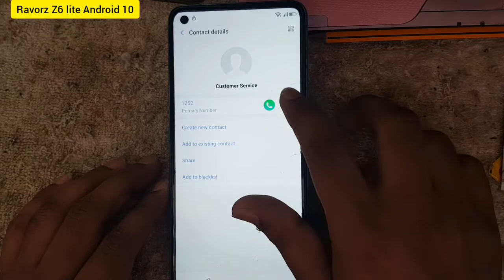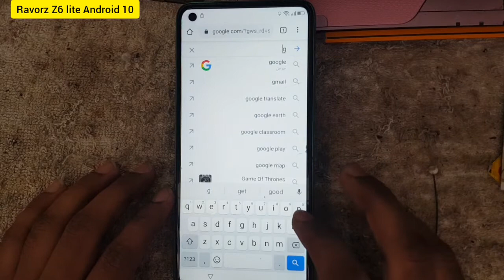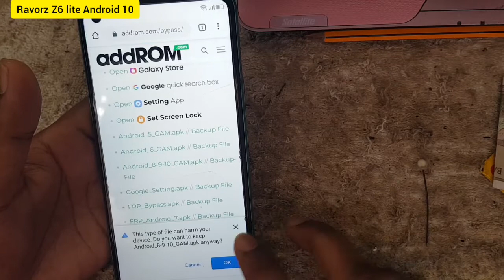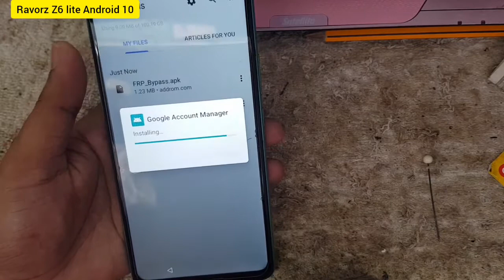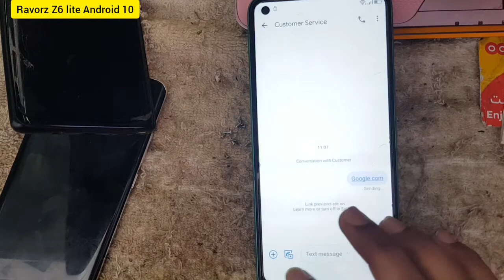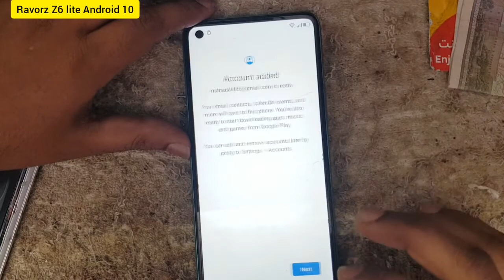Ravoz Frp Remove Z6 lite/Z7 Google Account Bypass Without Pc